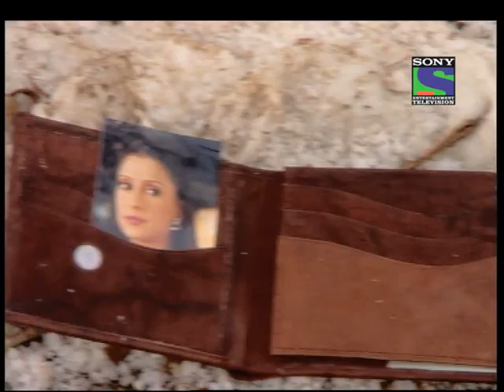Kkusum - Episode 909